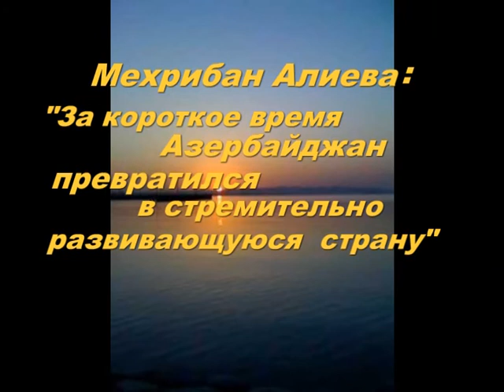Алиева Мехрибан За короткое время Азербайджан превратился в стремительно развивающуюся страну upd